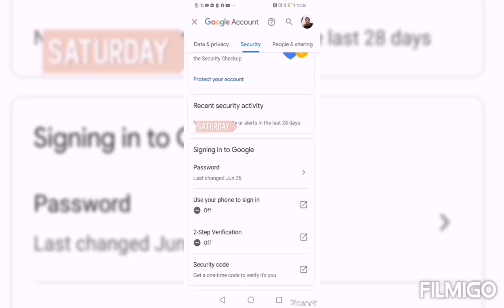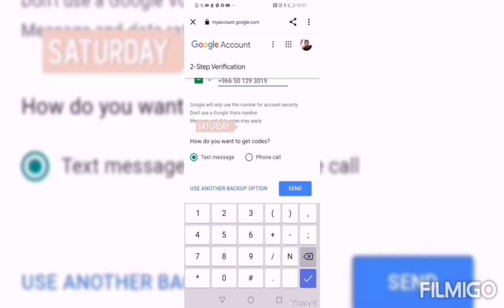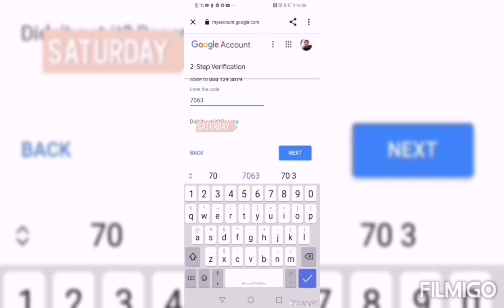how to verify your YouTube account/ Ellah rha kho